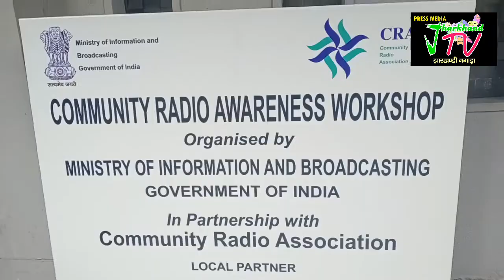कम्युनिटी रेडियो अवार्नेस का तीन दिवसीय कार्यशाला आयोजित